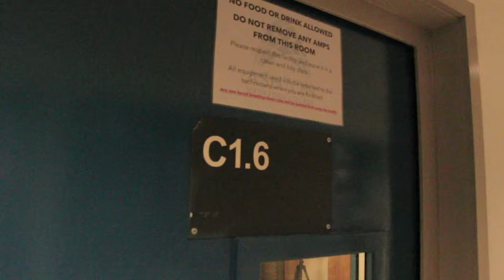ITV Music Documentary Ident